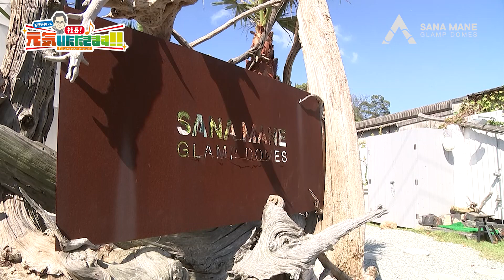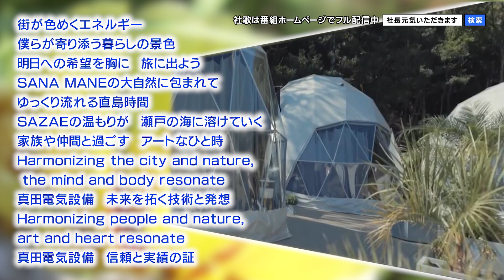SANAMANEのSAZAEの魅力‼ 真田電気設備 眞田祐作 社長｜社長元気いただきます（2023年7月16日放送）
電気設備工事会社が直島にグランピング施設SANA MANEをオープン！さながら入り江の秘密基地です。波打つ巻貝のような木製サウナSAZAEは、格別な癒しの異次元空間です！